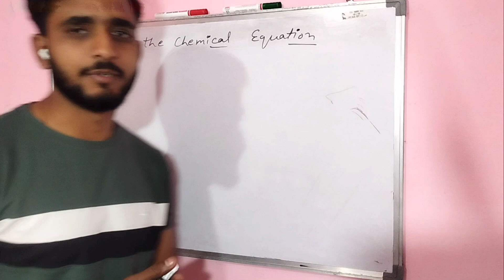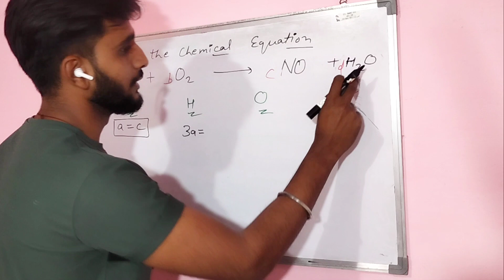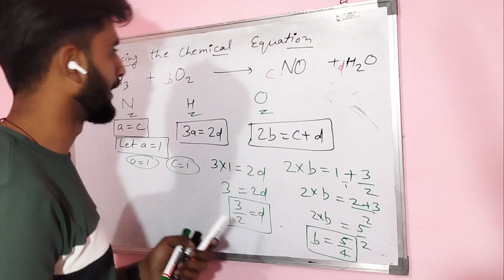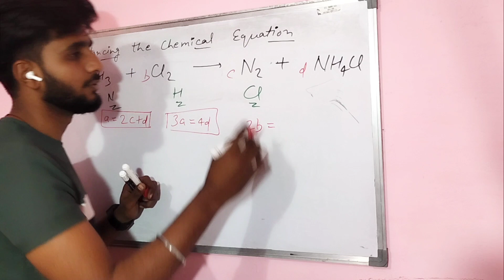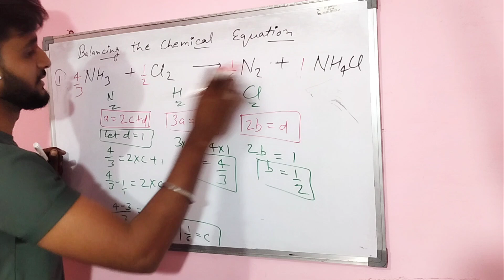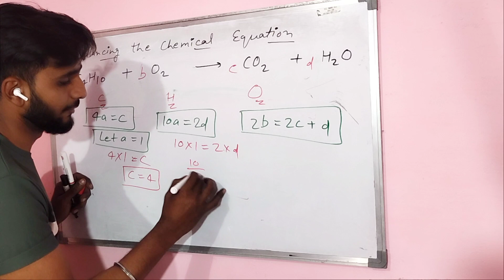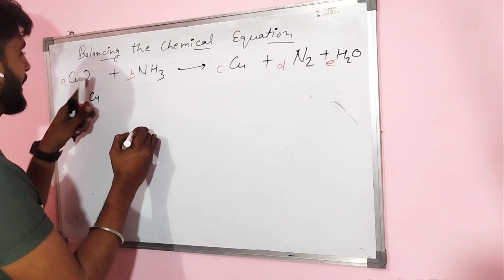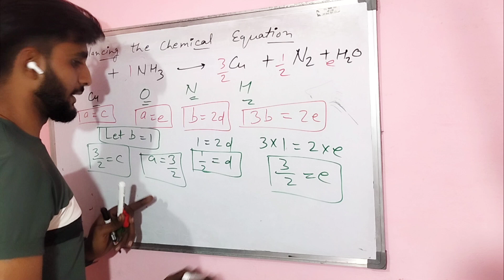Class 10 Science | Balancing the Chemical Equations | Chemical Reactions and Equations |Manav Sir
Topic Covered in this Class:

Class 10,

class 10 chemistry ncert, chemical reactions and equations, class 10 chemical reactions and equations,Balancing the Chemical Equations

chemical reactions and equations class 10, ch chemical reactions and equations class 10,

why we do chemical equation balance,

what is chemical reaction class 10, Balancing the Chemical Equations ,
Chembiphy family